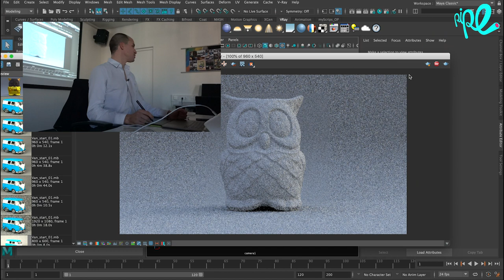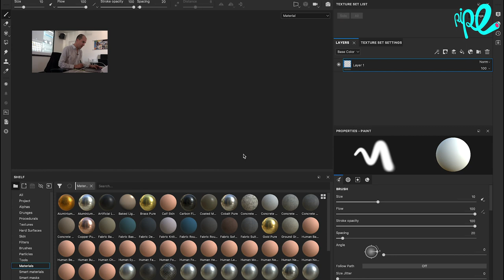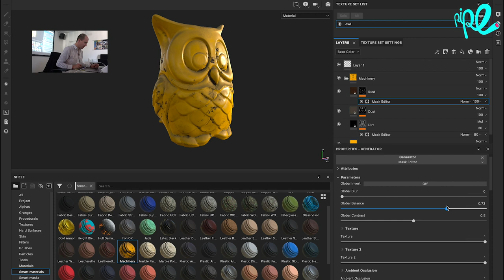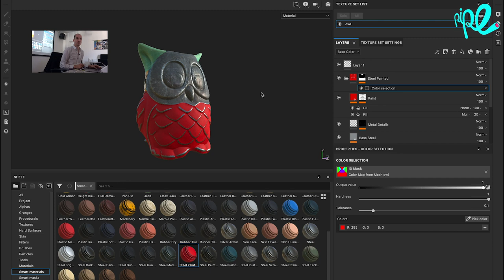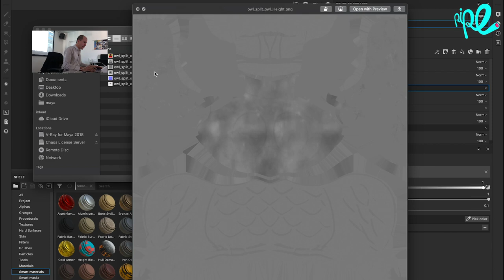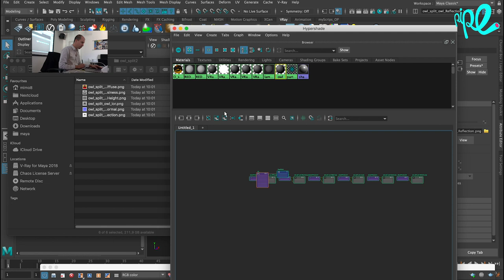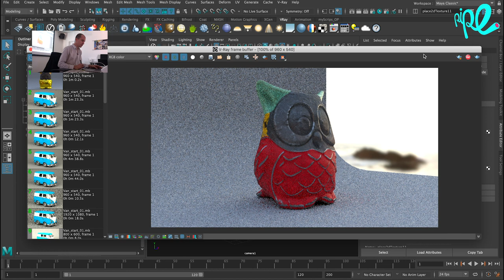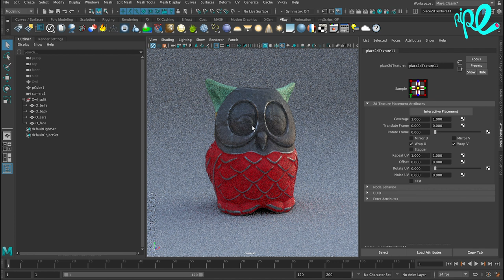Maya Substance Vray Workflow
Hagenberg 2018
Animation Production Course
Maya to Substance Painter and back
German